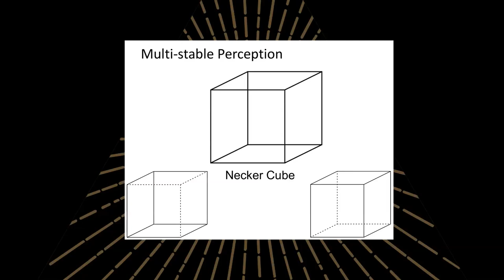The Evolving Conversation, John Vervaeke & Peter Limberg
How do we have conversations that can go into new territory? John Vervaeke and Peter Limberg are enmarked on a project to revive the ancient practice of 'dialogos', a form of dialogue that created the first wave of Greek philosophy.

Peter Limberg will be leading a session for the Rebel Wisdom Community this Thursday, on the topic of Memetic Mediation, more details below, to take part, become a Rebel Wisdom Member.

John Vervaeke has become known to many through his series 'Awakening From the Meaning Crisis'. Since the release of this grand history of thought, he has turned his attention to the process of how we come to generate new ideas; dialogue and dialectic.

Peter Limberg runs The Stoa, and is the Rebel Wisdom Toronto Correspondent

In this wide-ranging and fascinating discussion, they talk about where the cutting edge of the evolving conversation is at, and the necessity to cultivate new skills to move forward.

Peter's Session: The Psychodynamic is Political, The Art of Memetic Meditation with Peter Limberg - Thursday 27th 7PM EST/ 4PM PST/ 12AM UK/ 9AM Fri Eastern Australia

As a whole, we are not only becoming politically and philosophically divergent, we are becoming increasingly fragmented. Multiple worldviews of how the world "is" and "ought" to be are co-existing, and this co-existence is not a peaceful one.

The build-up towards the 2020 election in American is seeing to an intensification of our culture war, and because of this we are seeing memetic violence turn kinetic.  How can we wise rebels address this? Memetic mediation, the ability to mediate amongst radically different worldviews by taking on a multitude of perspectives, might hold the key.

Before mediating between "memetic tribes" however, one will have to address their own internal conflict. The psychodynamic is political. If one cannot get into the right relationship with themselves, and the various subpersonalities they consist of, they won't be able to help others get into the right relationship with each other.

In this interactive session, Peter Limberg will introduce the concept of memetic mediation, followed by various practices that will help us sniff out our "philosophical allergies", in service to learning how to be responsive rather than reactive in the culture war. 90 mins.